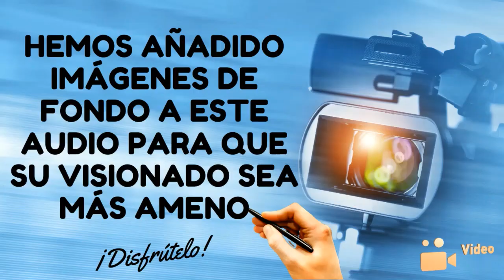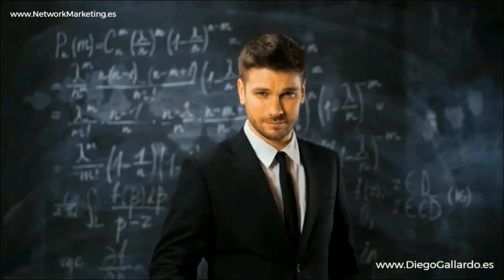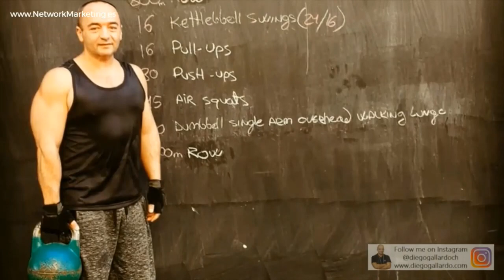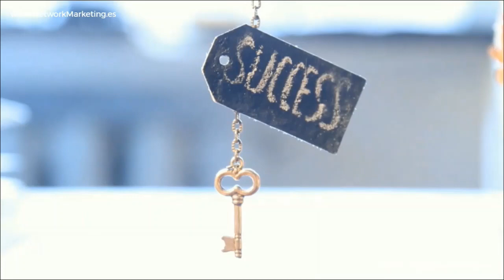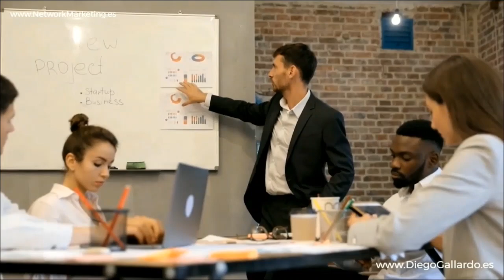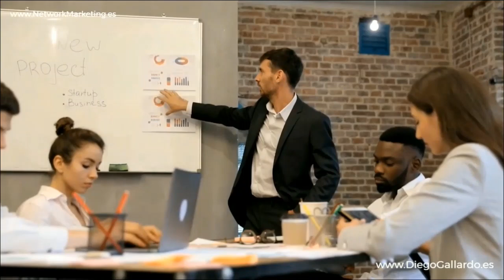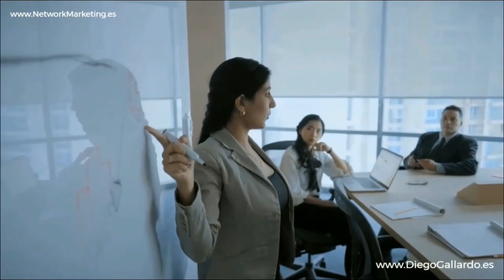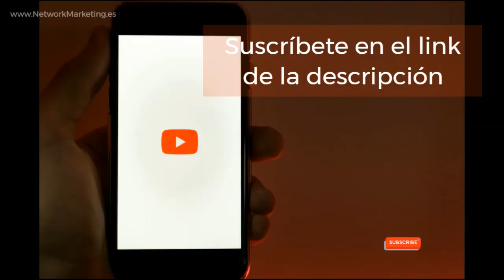ALIMENTAS tu FE o ALIMENTAS tu MIEDO 💎 Vladimir PÁNDURA Emprendedor Negocio Network Marketing AMWAY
🌱💼 Bienvenidos a la conferencia que marcará un antes y un después en tu carrera empresarial: "Alimentas tu Fe o alimentas tu Miedo en el Negocio Digital de Network Marketing de AMWAY". Un evento único donde Susana y Vladimir PÁNDURA, distinguidos líderes y emprendedores, nos guían por el camino del autodescubrimiento y el éxito en el vasto mundo del negocio digital.

🔥👥 Aquí, los Pándura, con su profunda experiencia y reconocido liderazgo en el mercado latinoamericano, exploran la dualidad entre la fe y el miedo, y cómo nutrir la primera puede ser el detonante para lograr tus sueños empresariales. Con un enfoque en el poder de la creencia en uno mismo, esta conferencia es esencial para todo aquel que busca iniciar su viaje en el network marketing con AMWAY.

🛠️📈 Vladimir, un maestro en el arte del marketing de redes, y Susana, una visionaria en la estrategia de negocios, comparten herramientas y técnicas probadas que son indispensables en el arsenal de cualquier empresario digital. Desde conceptos fundamentales hasta procedimientos avanzados, cada pedazo de conocimiento es una inversión en tu futuro profesional.

🎓📚 El aprendizaje y la enseñanza se entrelazan en esta presentación, destacando la importancia de tener las herramientas adecuadas, dominar conceptos esenciales y desarrollar habilidades críticas. La conferencia es un tesoro de sabiduría para aquellos que buscan profesionalizarse y alcanzar niveles inimaginables de éxito.